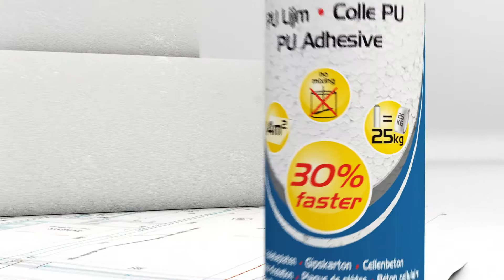Sådan lim ikke-bærende letvægge i porebeton med Soudabond Easy?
Soudal Soudabond Easy
Enkel limning, enkel  udfyldning

Soudabond Easy er en Lim Skum til limning af isolationsplader, træfiberplader, gipsplader, ikke-bærende letvægge i pore beton.
• Spar op til 30 % i tid
• 1 dåse rækker op til 12 M2
• Kan anvendes ned til – 5 C
• 1 dåse skum svarer til 25 kg tilsvarende pulver produkt.